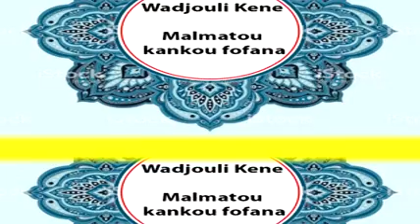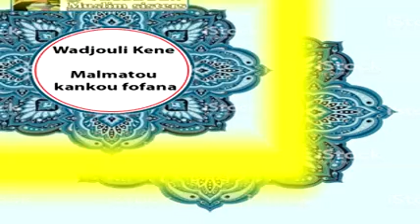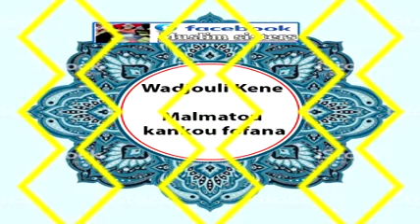Le rappel profit aux croyant sincere. Par malmatou kankou fofana